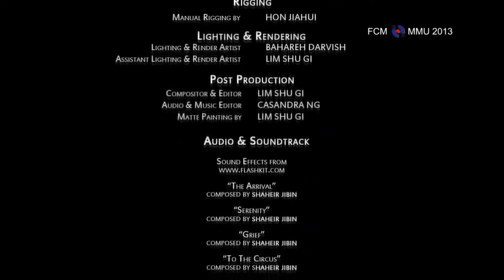Changing Batteries Short Animated Film Full HD 1080p